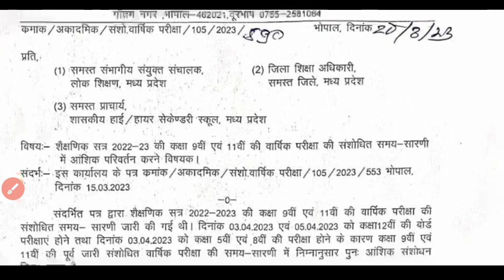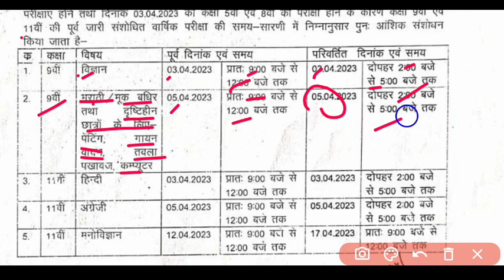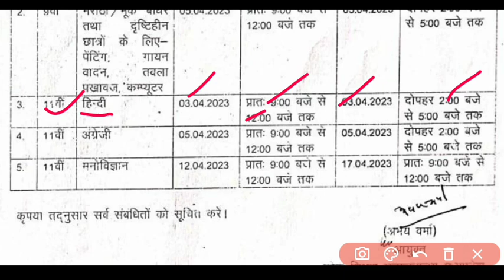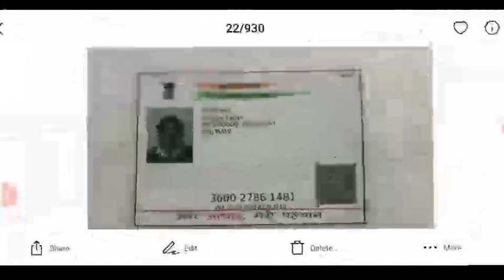टाइम टेबल में एक बार फिर संशोधन कक्षा 9, 11वी ll MP varshik Pariksha paper 2023 time table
MP वार्षिक परीक्षा 2023 time table class  9th ,10th,11th,12th ll सभी अपने टाइम टेबल देख लो

वार्षिक परीक्षा टाइम टेबल, वार्षिक परीक्षा कक्षा दसवीं समय सारणी, वार्षिक परीक्षा 2022 टाइम टेबल,